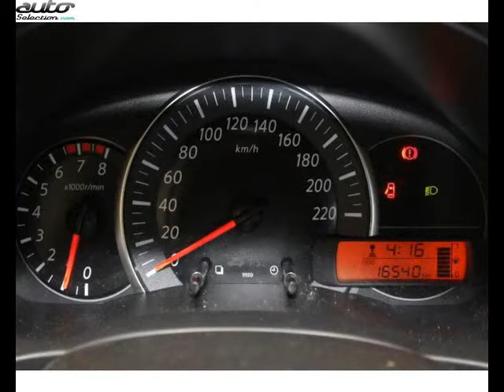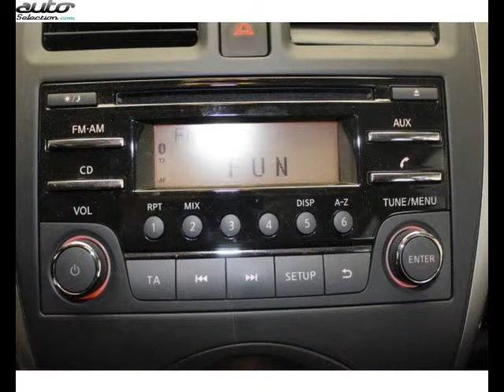Nissan micra occasion visible à Tarbes présentée par Nissan tarbes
Cette Nissan micra occasion disponible à Tarbes dans le 65 est mise en vente par Nissan tarbes - 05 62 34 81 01 - tous les détails sont